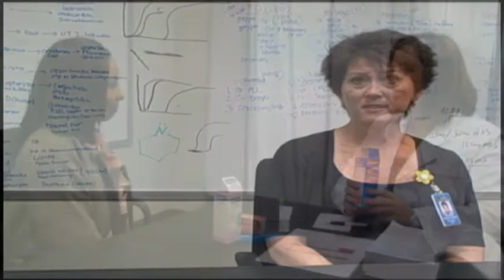Pharmacy school tests students in real-world scenarios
Students in the Harrison School of Pharmacy continue to consider the Objective Structured Clinical Exam to be one of the more difficult exams required in the school.

But next year, the difficulty rises to a new level, with much more at stake than ever before -- graduation.

Since 2005, with the start of a new curriculum, the school has used the OSCE (pronounced "ah-skee") to test students on the objectives covered each semester for three years in the skills lab course, Contemporary Aspects of Pharmacy Practice. Students are graded on skills they exhibit in real-life situations with community members 'acting' as patients.